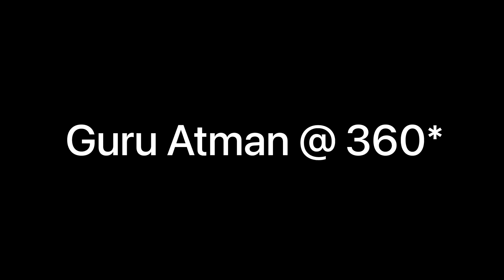Guru Atman (Kalyan west) newly launched of 23 storey building with good amenities